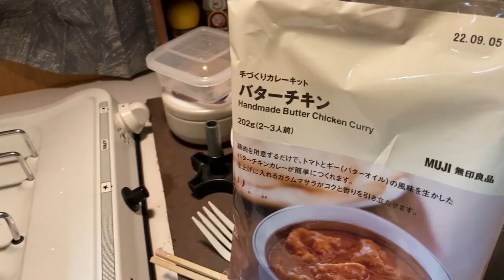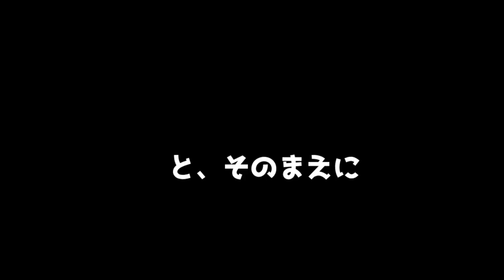【車中泊】ワカサギ釣りして道の駅で車中泊♪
夫婦+ワンコで車中泊&キャンプ
パトロール隊　道産子チワワ、ジョージ隊長

グランドハイエースのコブダイ君で
ワカサギ釣り&とうべつ道の駅で車中泊編♪